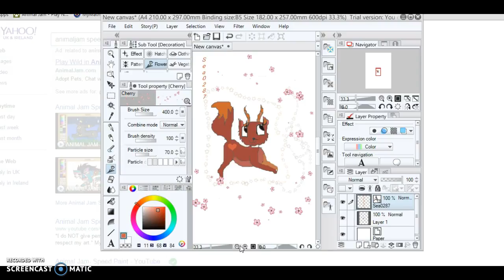Animaljam drawing for Sea0287